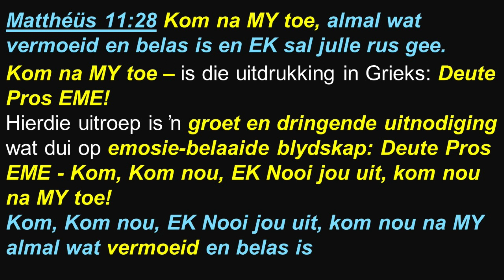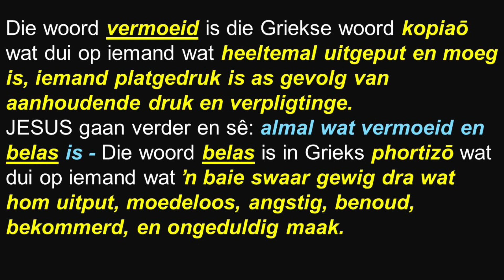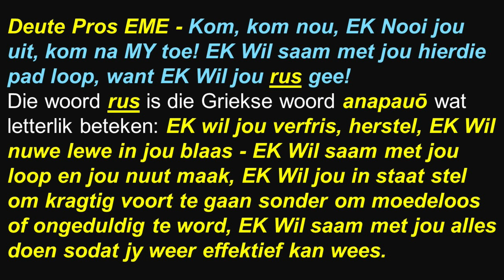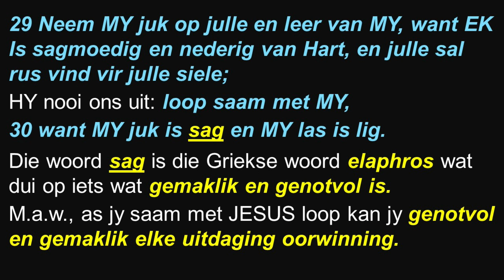Oordenking Dinsdag 16 April 2024 05:00